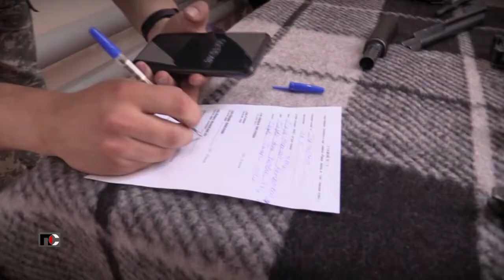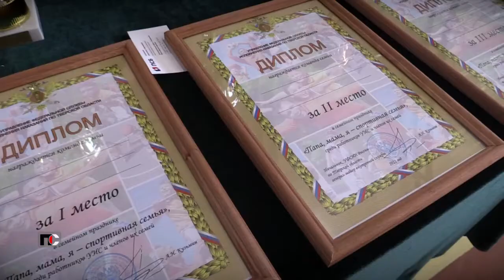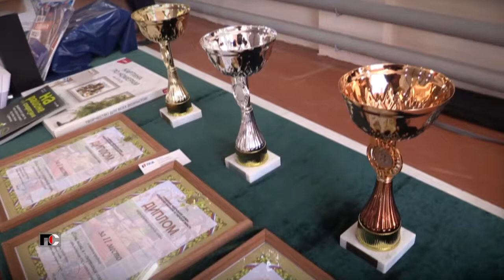Патрульная Служба - 21.06.09